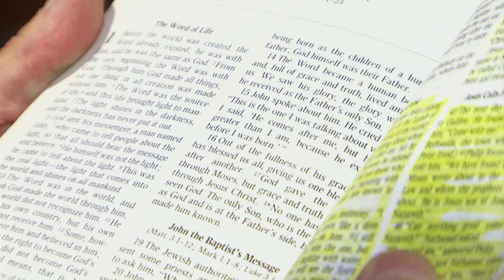Rev's Christmas Message